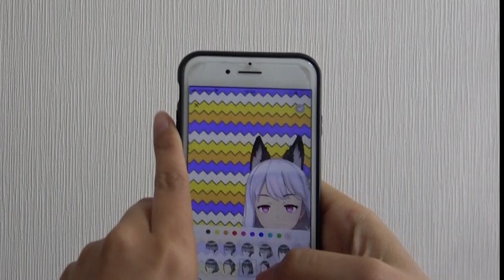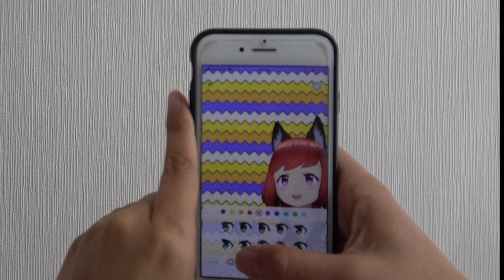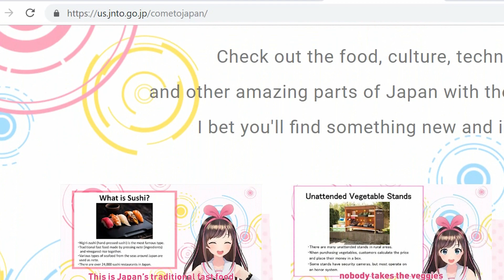[Vtuber] ¿QUÉ ES YOUTUBER VIRTUAL?- Sociedad Japonesa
¡Hola gente de occidente!
Hoy les presento los youtubers muy especiales... Son ViRTUALES!!!

¡Nos vemos en el otro video!